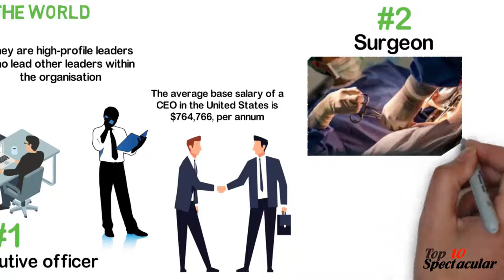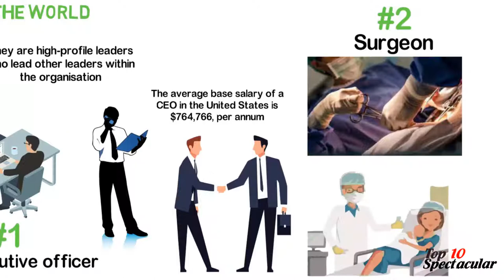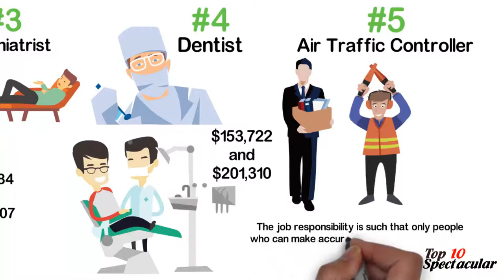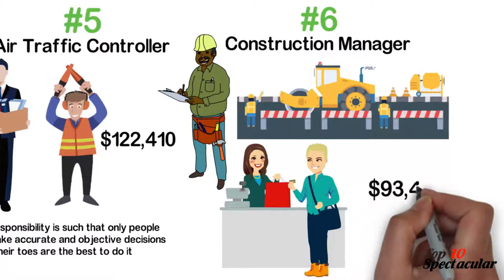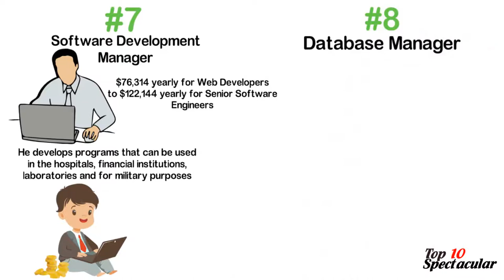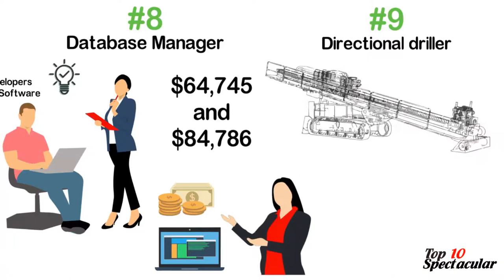10 Highest Paying Jobs in the World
10 Highest Paying Jobs in the World